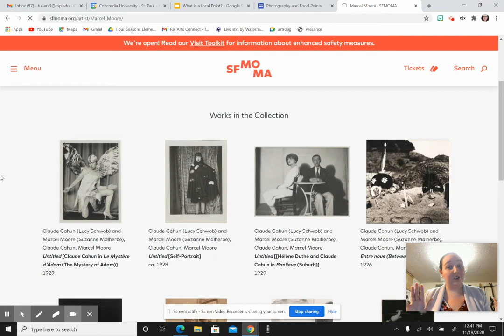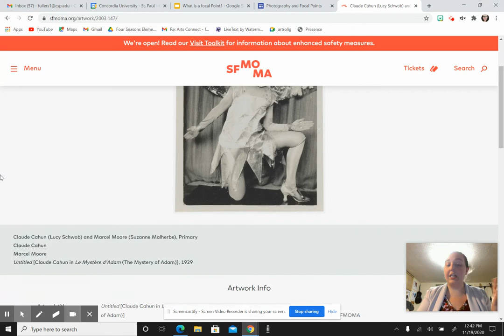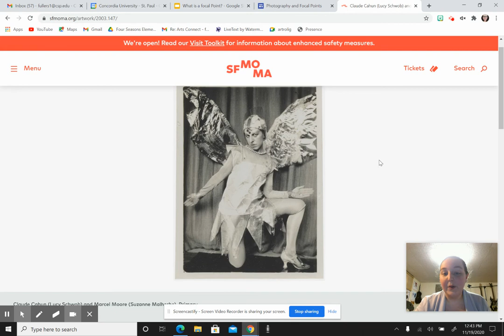Claude Cahun & Marcel Moore- Museum Friday